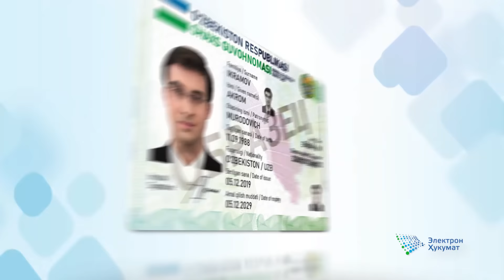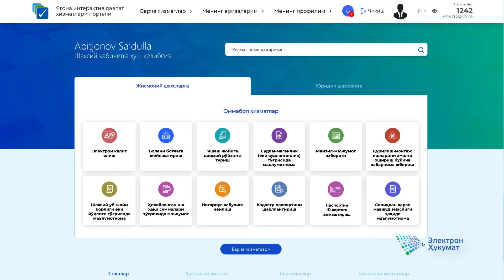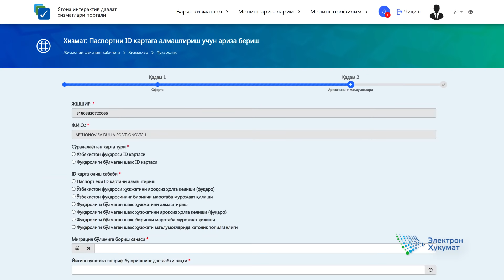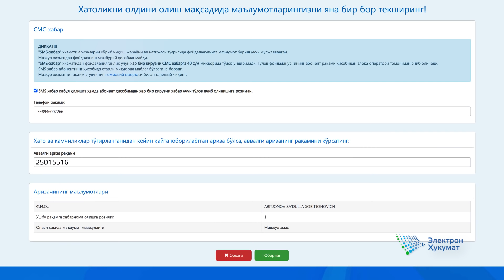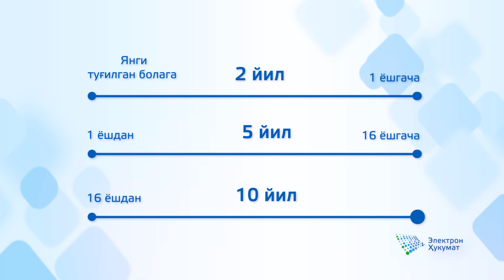Биометрик паспортни ID картага алмаштиришга Ягона Портал орқали ариза топшириш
👤✅Маълумки, жорий йилдан бошлаб Республикамиз аҳолиси биометрик паспортларини ID картага алмаштиришлари лозим.
Биометрик паспортни ID картага алмаштириш жараёнидаги ноқулайликлардан йироқ бўлишингизда сизга my.gov.uz портали ёрдам беради.